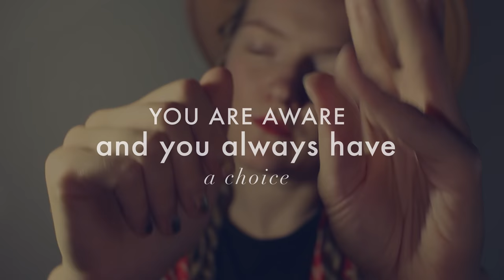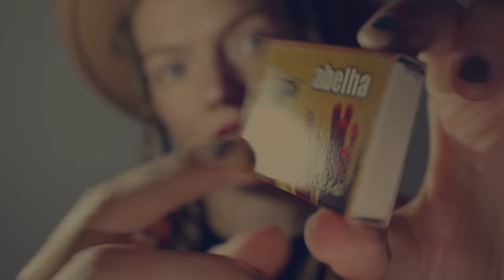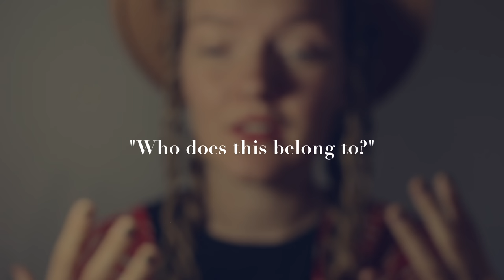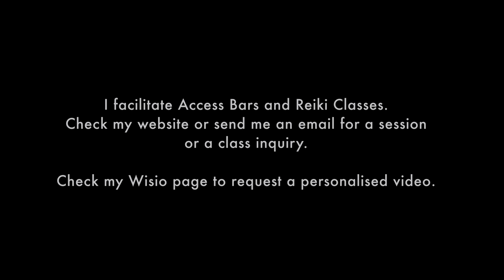ASMR Reiki Healing | Feeling stuck? Moving the energy & Returning what isn't yours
What came to me big time while getting ready for filming was how many of you are feeling like you are stuck and don't have a choice. In this session, we address that, and how to get out of it, as well as scanning the body while returning everything we are holding on to from others, everything that isn't ours. You are so aware, just reminding yourself of that can be so lightening to your being, can truly shift your energy levels and turn away any heaviness. Because when we are denying and suppressing awareness, it just becomes heavier and bigger... It's just awareness, not all of it is relevant. I hope you enjoy this session, until next time xxx.

🎵 The song from the intro is my own and is called ‘Let the Light in’.

🌲 Get a FREE exclusive download of a song, not released anywhere

If you are suffering
with anxiety, depression, overstimulation or ptsd to name a few, I highly recommend getting your Bars run regularly (an Access Bars session) or getting Reiki sessions. But I have never seen anything work as well as Access Bars on our brain and mind.

Stephanie Lane
Mark
Michelle
Michelle Austin
Kat Santarelli
Heather DeLisle
Daniela Buch
Lilly
Alicia King Anderson
Haley Kinnamon
Jim K
Jennifer Lyons
Jennifer Dunlap
Phoenix Elliott
Cadence
Róisín
Sebastian
Tessa Kleijn
Shelby Scheer

WISIO:
If you'd like to request and order a personalized video, you can do so through Wisio, but if you'd like a longer one (35 mins up to an hour) then contact me through email and we'll find a way to work together.